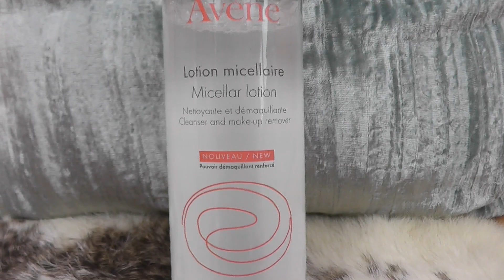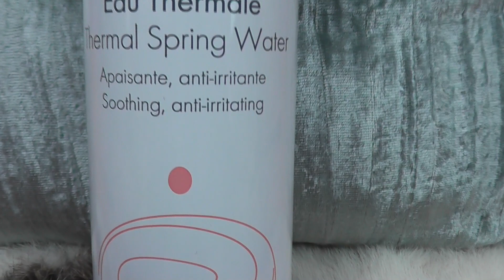ACNE : Evolution de ma Peau + Nouvelle Routine (pour peau sensible, et acné)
Dans cette vidéo, je vous montre l'évolution de ma peau ainsi que ma nouvelle routine avec des produits tout doux !

**INFORMATIONS**

Bisous,

Mary :)